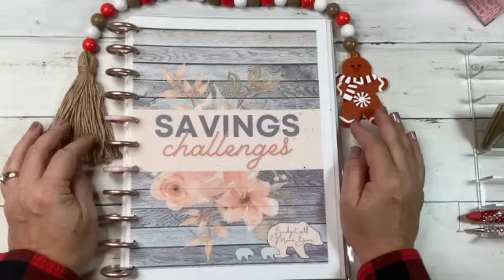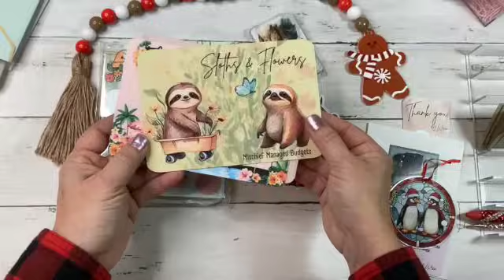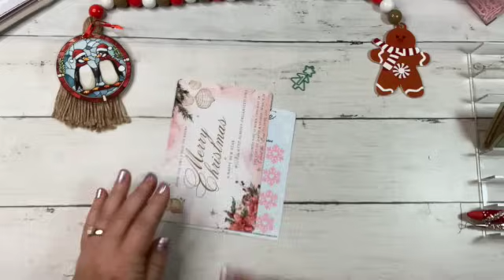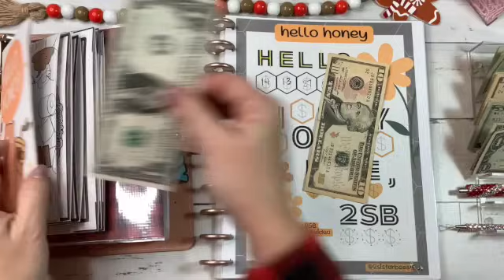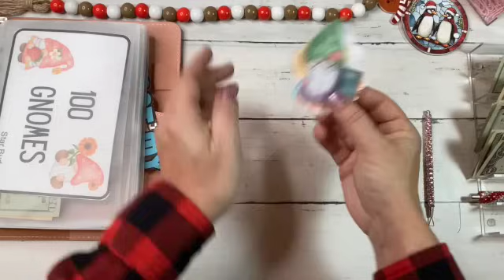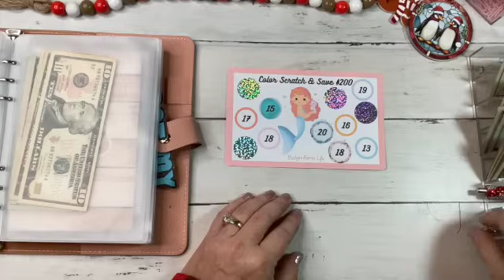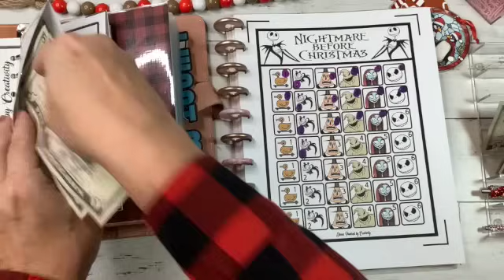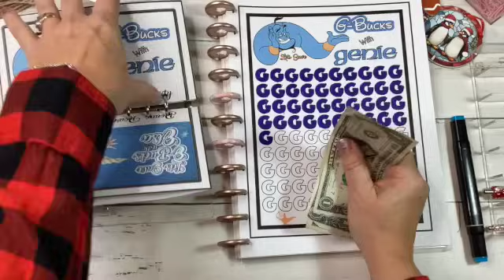Savings Challenge Day! Merry Christmas🎄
SAVINGS CHALLENGE DAY!!
We want to wish you a MERRY CHRISTMAS 🎄

THANK YOU FOR FOLLOWING ALONG IN MY JOURNEY TO FINANCIAL FREEDOM.
💕I love to receive Happy Mail🐻: 📂💌📫
Budget with Mama Bear
Star, ID 83669

(MY CODE IS 13EN9F)
CHANNELS MENTIONED:
💕Star Budgets: @StarBudgets
💕Busy Lizzy"s Budget: @BusyLizzysBudget
💕Donna Powered by Creativity: @DonnaPoweredbyCreativity
💕2 Sister Bees: @2sisterbeesstudio @2SisterBees
💕Budget Better Life: @budgetbetterlife
💕The Thrifty Sewist @thethriftysewist
💕The Humble Budgeter: @TheHumbleBudgeter
💕Prints by Carly Studio: @PrintsByCarlystudio
💕Saving with Shalonda @savingwithshalonda
💕Krafty Awareness @KraftyAwareness
💕Budget with Carly @budgetwithcarly
💕The Almost Organized Owl @TheALMOSTOrganizedOwl

My Wallet Envelopes:
Budget with Carly

Pink Cash Tray: